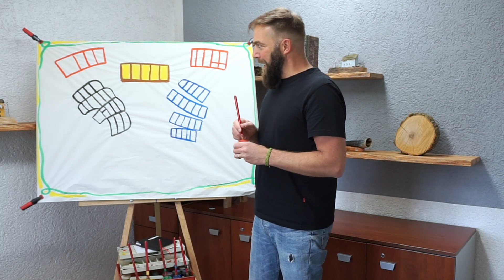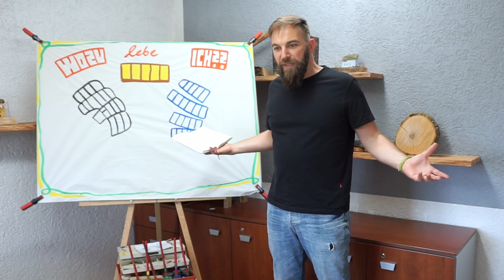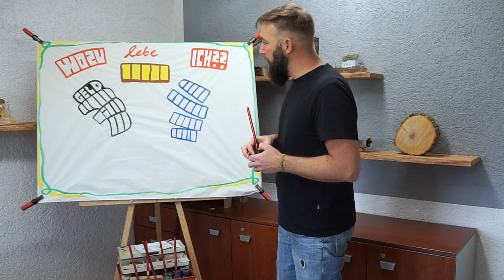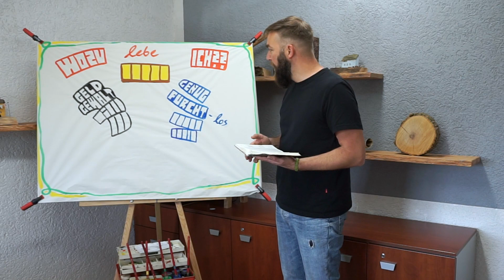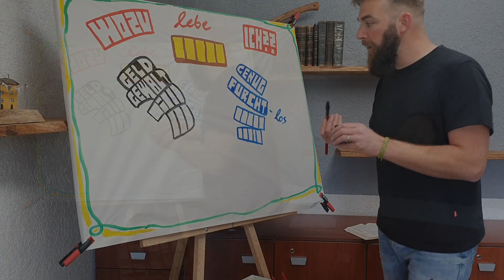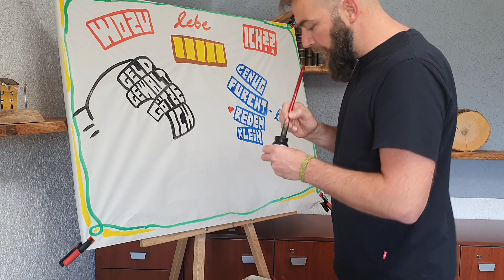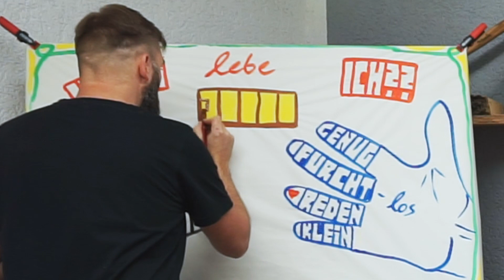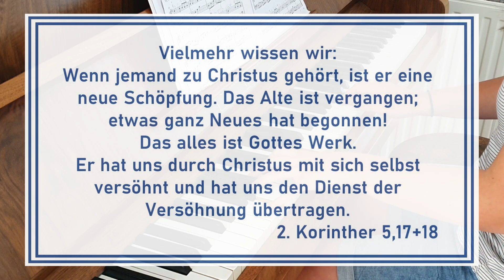Wozu lebe ich? Sketchboard mit Alexander Hellmich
In Apostelgeschichte 19,23-40 begegnen uns in der Bibel zwei Männer mit komplett unterschiedlichen Lebenseinstellungen. Sei gespannt, was wir in der heutigen Zeit von diesen Personen lernen können.